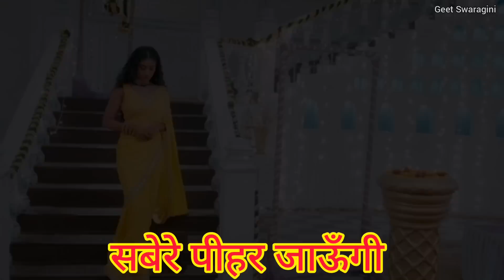बलम तेरी एक ना मानूँगी 😂||नकटा गीत | Nakta geet |sohar |folk song | gana | Lokgeet | हंसी मज़ाक गीत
गीत स्वरागिनी चैनल के माध्यम से प्रसारित गीत  को सुनने के लिए आप सभी का स्वागत है। आपको हमारा आज  का नकटा  गीत  कैसा लगा प्लीज कमेंट करके हमें जरुर बताये।
इसी तरह नए - नए गीतों  को सुनने के लिये हमारे चैनल को लाइक करे  शेयर करे और हमारे चैनल को सब्सक्राइब करना ना भूले और बेल आइकन 🔔 को दबाये जिससे की मेरी आने वाली हर वीडियो का नोटिफिकेसन आप तक पहुँच सके ।

धन्यवाद ❤
Geet Swaragini